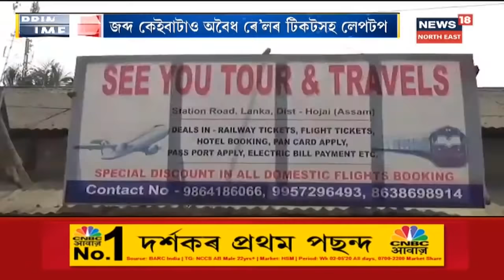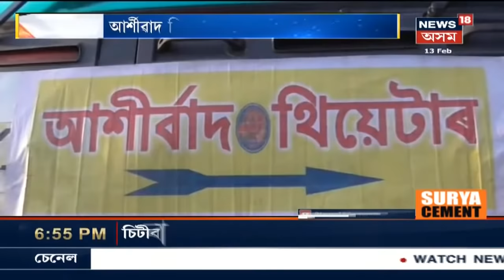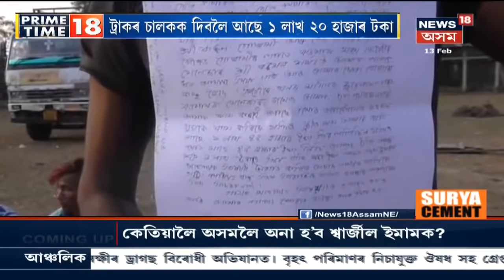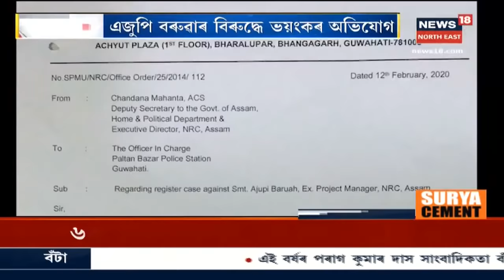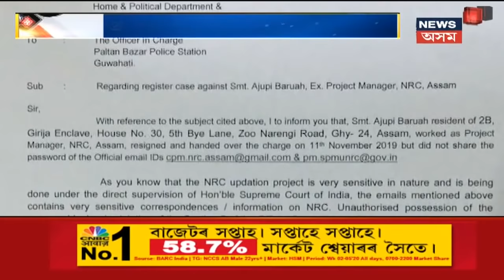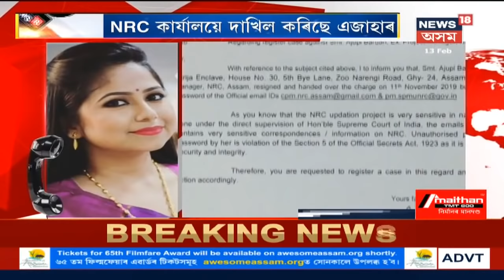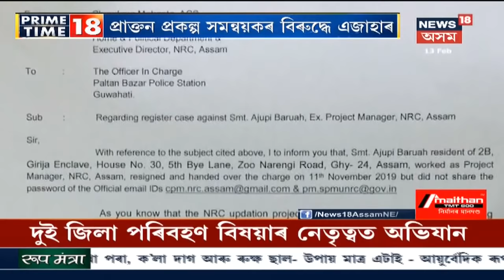Prime Time 18 : Hojaiৰ পৰা আহিছে সুখবৰ, অগৰুৰ বাবে ৰব নালাগে এতিয়া খেতিয়ক সকলে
13 February, 2020 : ৰাসায়নিক ঔষধী ব্য়ৱহাৰেৰে কৰিব পাৰিব এতিয়া অগৰুৰ খেতি । লগতে চাওক আন সংবাদ ।